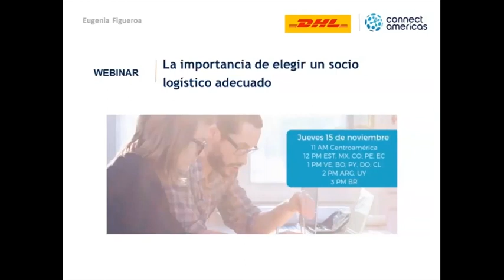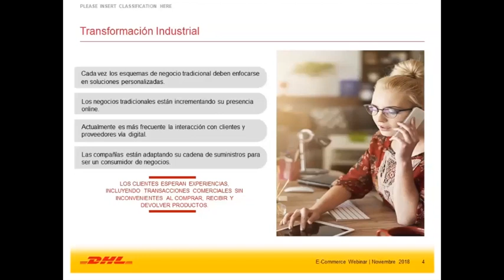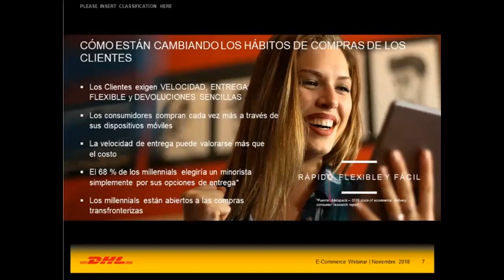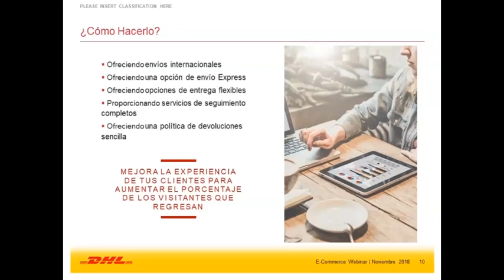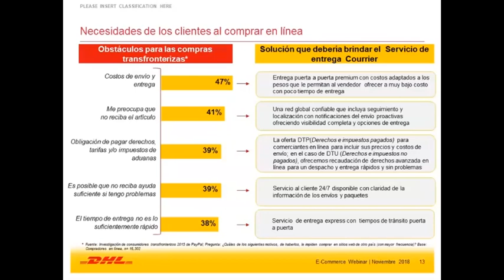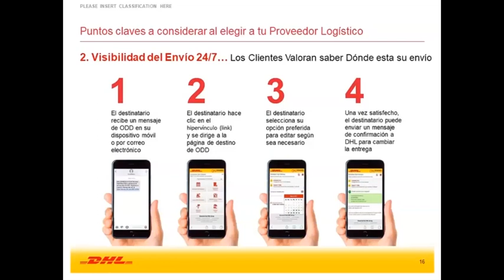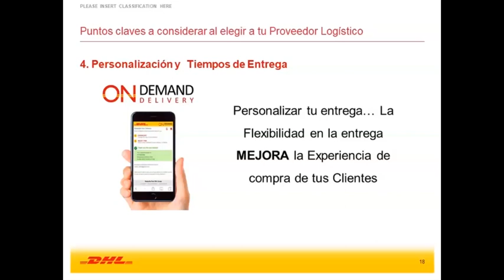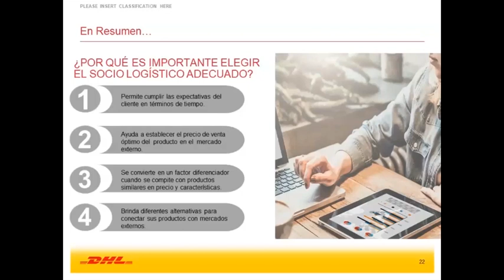WEBINAR: La importancia de elegir un socio logístico adecuado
En este tercer webinar de la serie con nuestro socio, DHL, aprende sobre la importancia de elegir el proveedor logístico adecuado para enviar tus ventas de e-commerce. ¡Descubre cómo distintos tiempos de entrega y otros temas relevantes pueden ayudarte a fidelizar tus clientes y realizar más ventas en línea!

Aprovecha todas las oportunidades que ofrece DHL para vender tus productos.